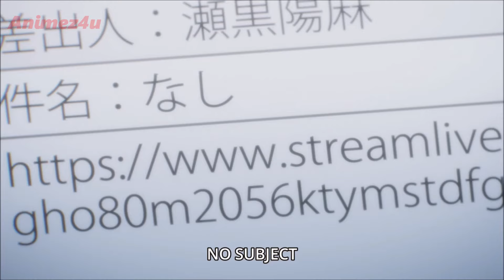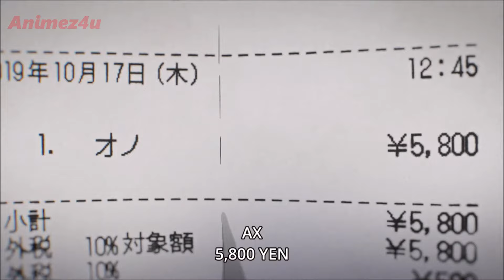|Babylon| Am I Evil?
What make some people different is their viewpoints on Good and Evil. Good Psychological anime! This anime is not for kids! It is rated M. Happy youtube! -_-

Anime: Babylon
Episodes: 12
Release Year: Fall 2019
Dub: No
Genres:  Mystery, Psychological, Thriller